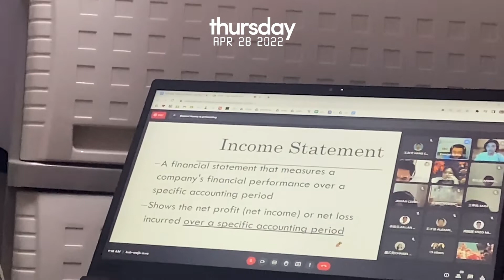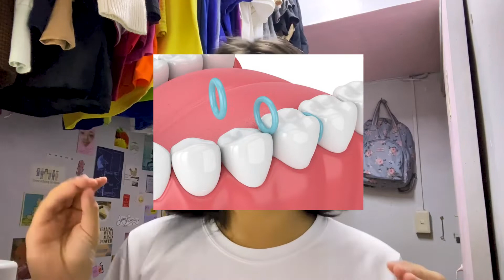dentist appointment & new foam🦷😴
after 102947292 years, my braces finally got adjusted 🤠 it was super expensive tho so idk if I can make it monthly again my bad. anw got my new foam :]] so much comfier than my last one🛏 +++ a few book updates for you guys! tysm for watching luv u all❤️

hope u had fun, x

movie reco: Level 16

|mental health hotlines
- luzon-wide landline (toll-free) - 1553
- globe/tm subscribers - 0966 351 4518, 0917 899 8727, 0917 899 USAP

|support my business & org!